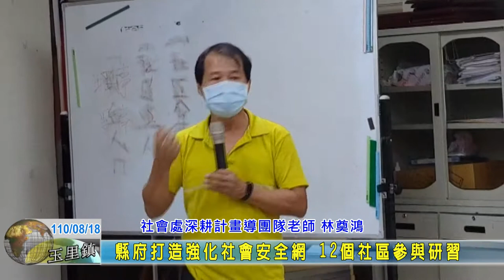20210818 02 縣府打造強化社會安全網 12個社區參與研習